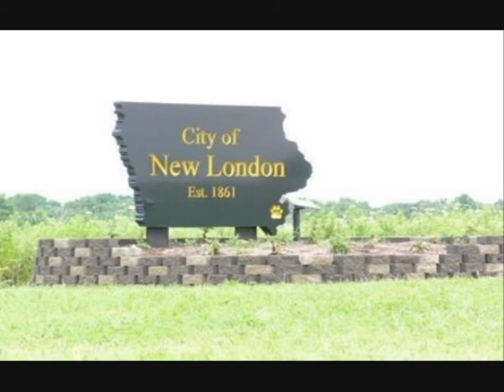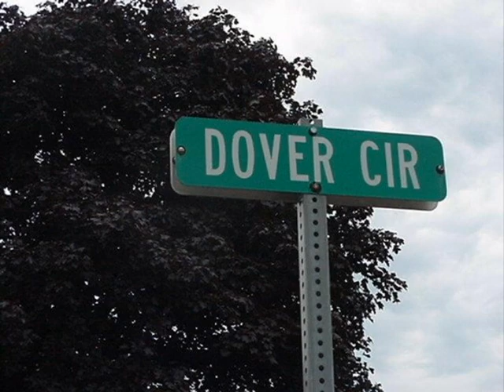New London Iowa For Sale Building Lots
Building Lots For Sale in New London  Iowa